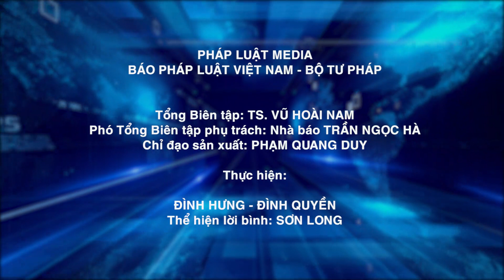Trạm Tấu - Yên Bái: Khai mạc giải leo núi “Bước chân trên mây” Chinh phục đỉnh Tà Chì Nhù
Tối ngày 29.9, tại sân vận động huyện Trạm Tấu,  Uỷ ban nhân dân huyện Trạm Tấu, tỉnh Yên Bái phối hợp với Báo Pháp luật Việt Nam, công ty TNHHTM và DL Hưng Việt, đã tổ chức Khai mạc Giải leo núi “Bước chân trên mây” Chinh phục đỉnh Tà Chì Nhù và Ngày hội văn hóa các dân tộc huyện Trạm Tấu  năm 2023.
Đây là lần đầu tiên giải leo núi được tổ chức với sự tham gia của 100 vận động viên là phóng viên, nhà báo các cơ quan báo chí trên cả nước, cùng nhiều khách mời tham gia trải nghiệm.